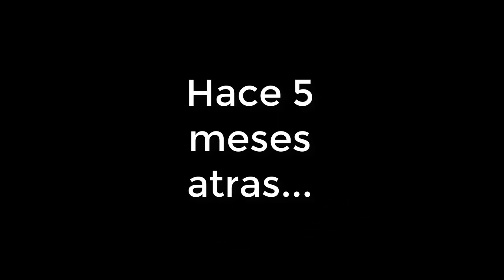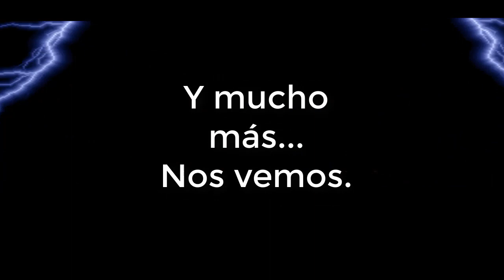Mis salidas de olla hechas un locke...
Preparen el hype ;)